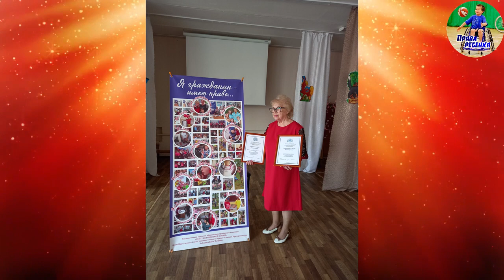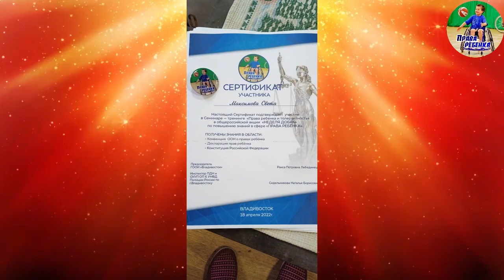Семинар тренинг Права ребенка и толерантность 18 04 2022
Семинар - тренинг "Права ребенка и толерантность" 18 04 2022 г. в Коррекционной школе-интернате 6 вида, г. Владивостока